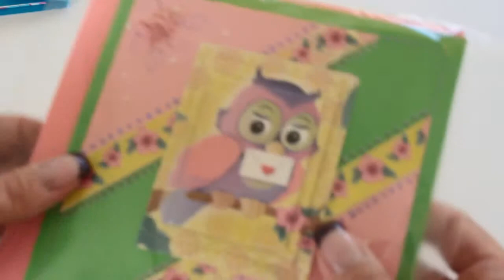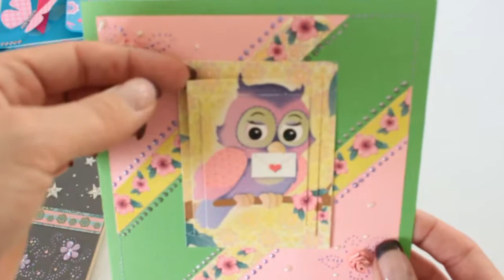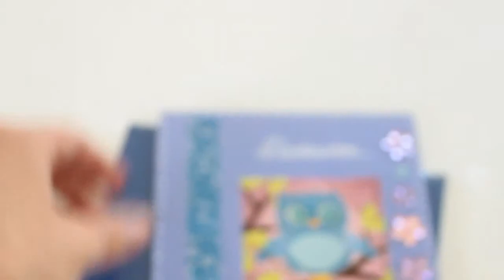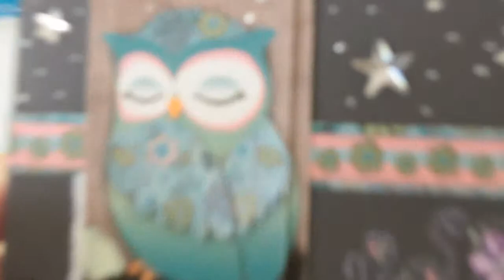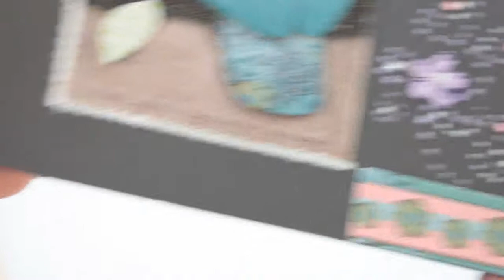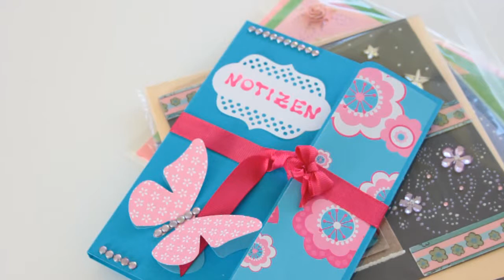Notizheft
Ich zeige euch mein gebasteltes Notizheft und ältere Grußkarten